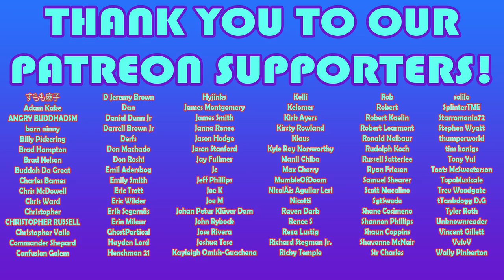The Texas Chain Saw Massacre (1974) - 🤯📼First Time Film Club📼🤯 - First Time/Reaction & Review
The Texas Chain Saw Massacre (1974) - Watch the original movie

Check out Emily’s Twitch - posSUMMfox - Twitch